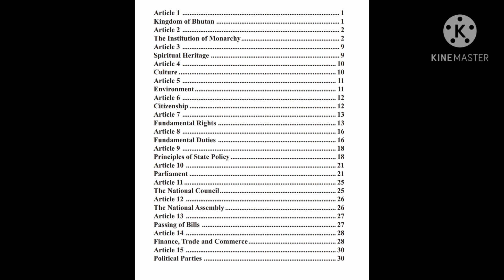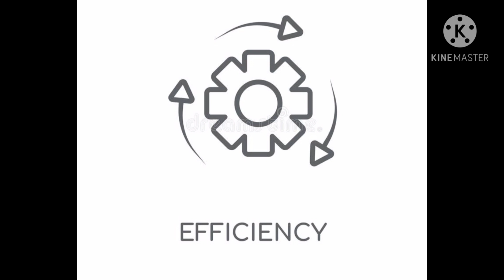Article -25 (Royal Audit Authority).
Did you know the responsibilities of Royal Audit Authority? Would we know the economic statues of the country without RAA? To know the detail responsibilities of RAA, please watch this full video as it talks about RAA.